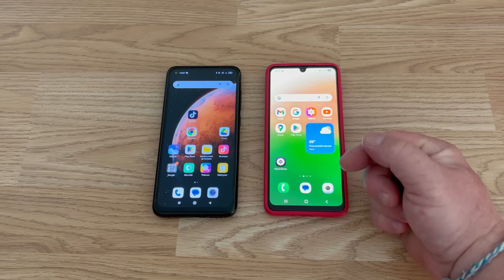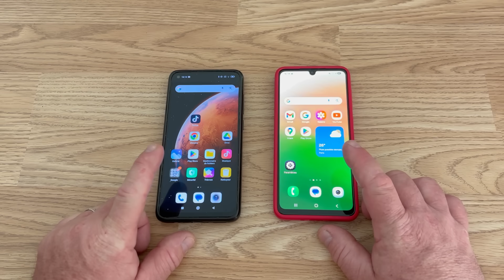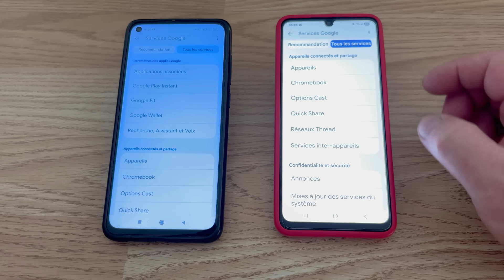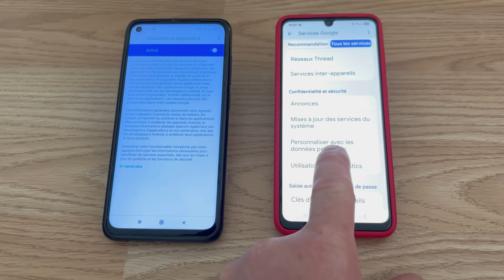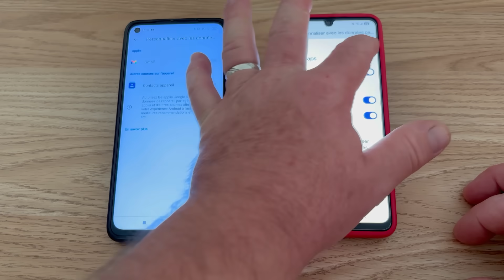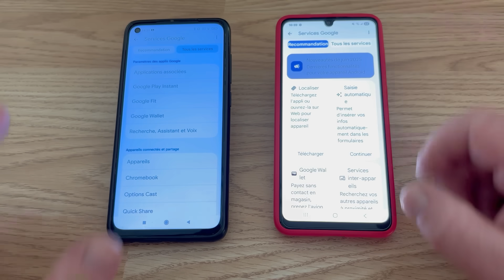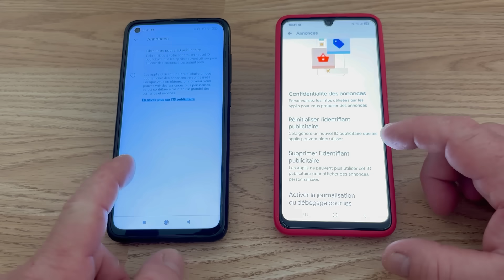Votre téléphone vous écoute et vous suit ! Désactivez ce paramètre !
📱 Votre téléphone Android vous espionne-t-il à votre insu ? Certaines applications ou paramètres cachés peuvent suivre vos mouvements, écouter vos conversations ou même surveiller tout ce que vous faites.

Dans cette vidéo, je vous montre les réglages Android à désactiver d’urgence pour protéger votre vie privée et empêcher tout espionnage ou pistage. Que vous ayez un Samsung, Xiaomi, Huawei, Google Pixel, OnePlus ou autre, ces conseils s’appliquent à tous les appareils Android.

🔒 Au programme :
• Comment désactiver les paramètres de suivi Android
• Comment savoir si votre téléphone Android est espionné
• Comment empêcher les applications Android d’espionner vos données
• Astuces pour reprendre le contrôle de votre vie privée.

Chapitres:
00:00 Intro
02:23  Première étape
04:00 Deuxième étape
05:01 Ne plus recevoir de publicitées ciblées
06:28 Supprimer les identifiants publicitaires

⚠️ Ne prenez aucun risque : certaines autorisations peuvent transformer votre téléphone en véritable espion. Prenez quelques minutes pour sécuriser votre appareil et retrouver une utilisation sereine de votre smartphone.

🎯 Une vidéo essentielle pour tous ceux qui veulent protéger leur vie privée sur Android.